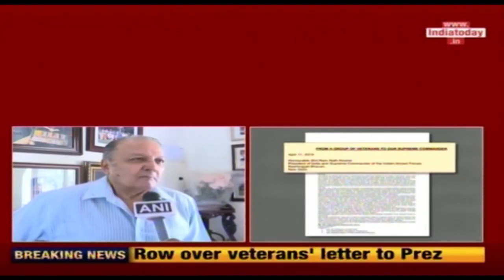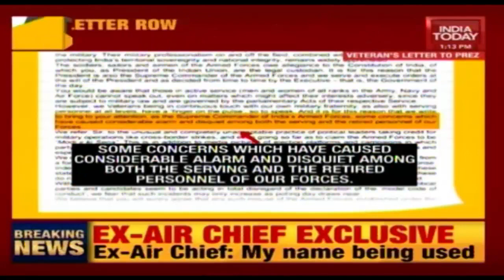Another Veteran Denies Signing Veterans' Letter To President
In more trouble, a second veteran General Rodrigues has denied signing the veterans' letter to the president over the politicising of the armed forces.